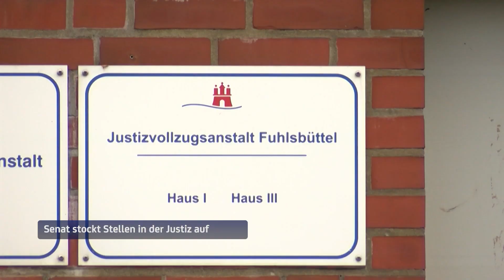Leichteres Abschieben und besseres Resozialisieren: Senat erhöht Personal im Justizvollzug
Nach dem Messerattentat in einer Regionalbahn in Brokstedt, bei dem zwei Menschen ums Leben gekommen sind, wird der Hamburger Senat die Justiz und Innenbehörde stärken.  Ab 2024 soll der Justizvollzug um 12 Stellen aufgestockt werden. Sogenannte Übergangscoaches sollen ab dann auch Untersuchungsgefangene während ihrer Haft begleiten und sie nach Freilassung bei der Wohnungssuche und in Suchtfragen unterstützen. Im Bereich Inneres sind 11 Stellen u.a. für das LKA, den Verfassungsschutz und die Gemeinsame Ermittlungs-und Rückführungsgruppe ausländischer Straftäter vorgesehen. Damit sollen Straftäter konsequent abgeschoben werden können. Der mutmaßliche Attentäter von Brokstedt, Ibrahim A., war kurz vor seiner Tat aus der Untersuchungshaft in Hamburg entlassen worden. Mehrfach hatte es in Bezug darauf Kritik an der Hamburger Justiz und der Justizbehörde gegeben. Die zusätzlichen Kräfte sind nun Teil eines Maßnahmenpakets des Senats.